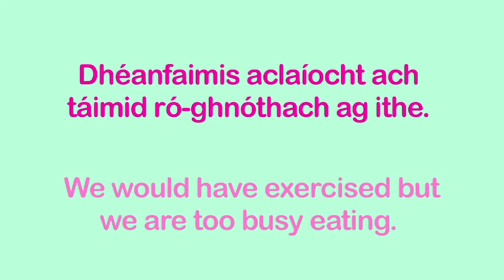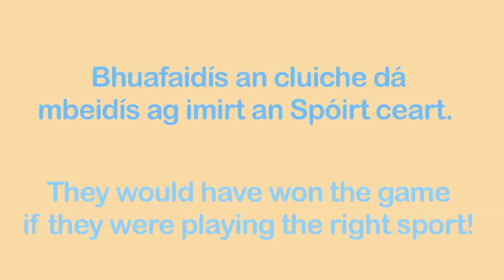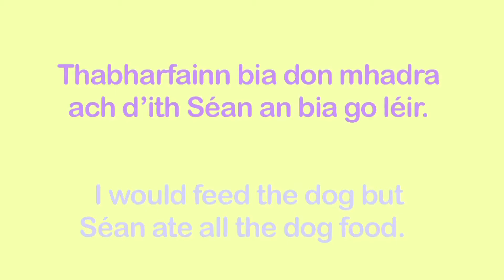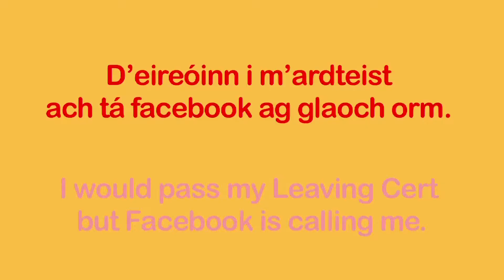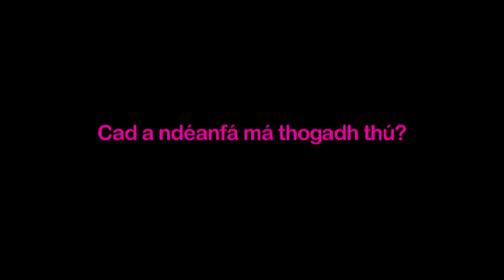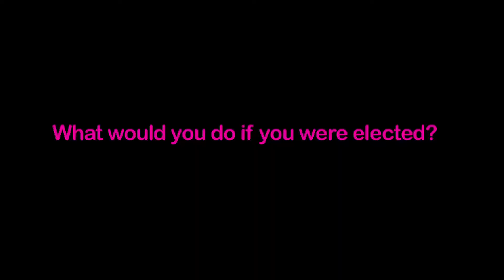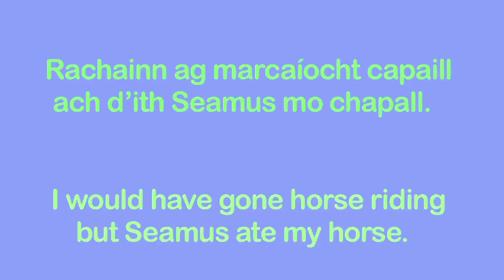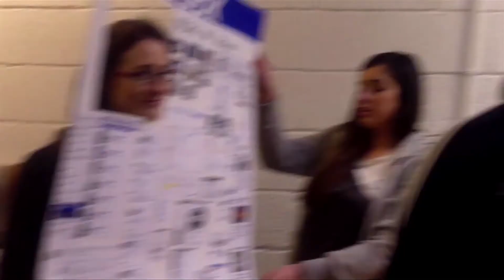Trinity Comprehensive Irish video - an Modh Coinníollach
A group of 5th year Trinity Comprehensive students in Miss Quinn's Irish class joined forces with BITE and BRYR to make a video about the Modh Coinniollach. This film was made as part of the LiFT Festival in Ballymun 2013 and was kindly funded by Foras na Gaeilge.